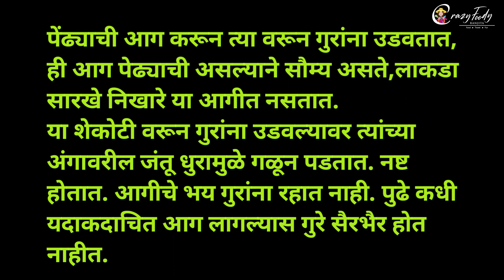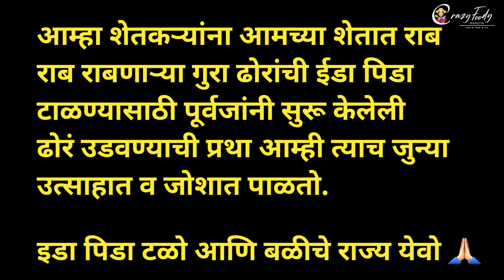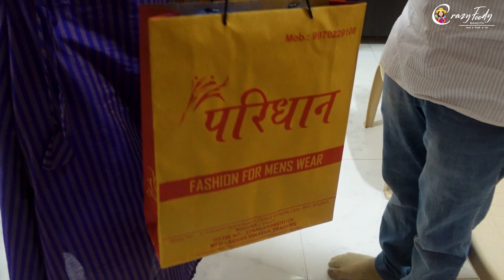गावचा पारंपारीक पाडवा आणि भाऊबीज | रंजिताचे कित्ती भाऊ ? Marathi Vlogg by Crazy Foody Ranjita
आजच्या विडिओत आपण पाहणार आहोत आमच्या गावचा पारंपारिक पाडवा आणि आमची भाऊबीज😍

My New Camera:
My 2nd Camera Canon 200d
My Mic :
Wired Mic
Wireless Mic